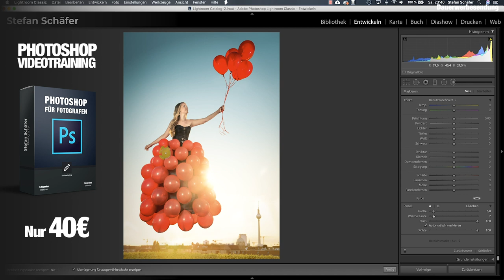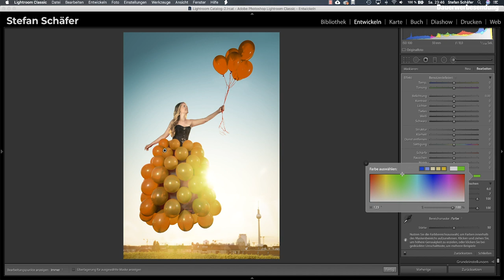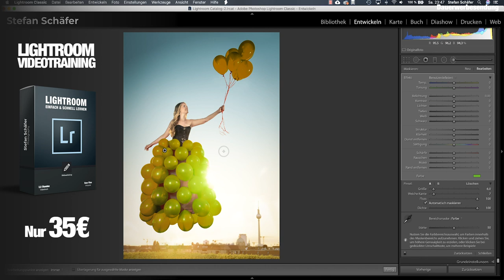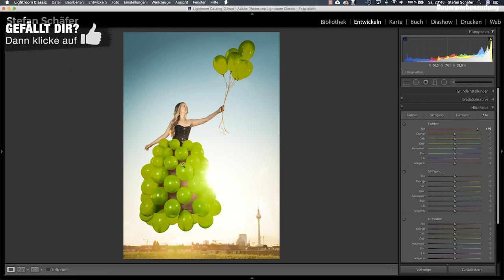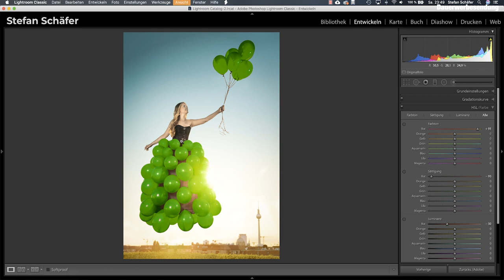FARBEN IN JEDE ANDERE FARBE ÄNDERN in Lightroom!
Jede beliebige Farbe in jede andere beliebige Farbe ändern geht auch in Lightroom!